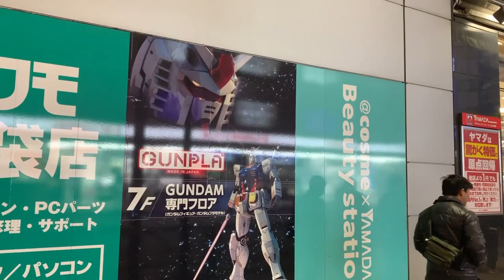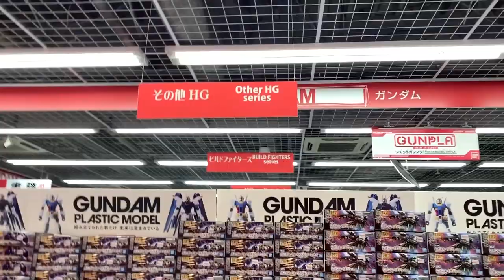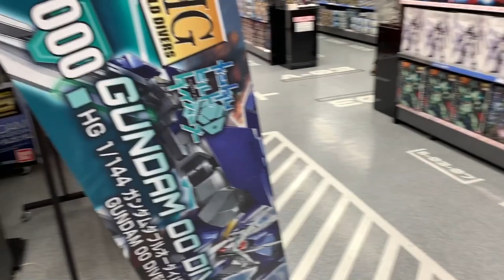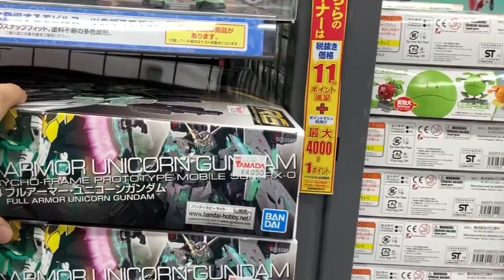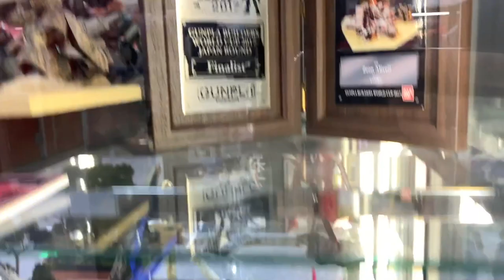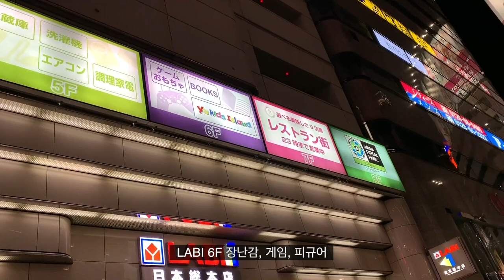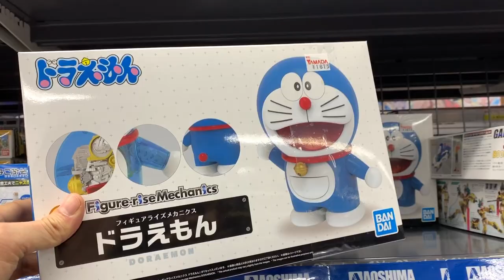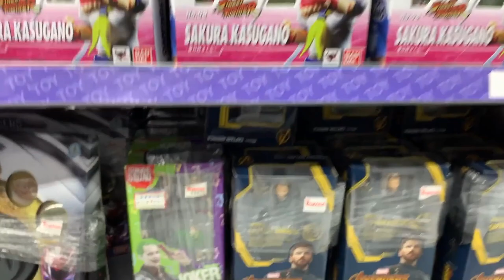도쿄 건프라&피규어 쇼핑 개꿀팁! 일본 여행 1번 이상 갈 사람 무조건 보면 개이득!!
1월 말에 일이 있어서 도쿄에 갔었는데
아키하바라 말고 아주 아름답게 쇼핑 할 수 있는 곳이 있어서 소개합니다!!

*정정 사항
자국민에게만 카드를 만들어 준다고 했는데
현지주소가 없는 사람에게는 안 만들어줍니다~^^;;
관광객에게는 카드 발급을 해주지 않는다는 얘기를 하려는 건데
다소 오해의 소지가 있어서 정정 합니다~~~

JR야마노테선 이케부쿠로역 동쪽 출구로 나오면
두군데의 LABI1[라비원](야마다전기)이 있는데 정말 찾기 쉽습니다.

다른 지점도 많지만 이케부쿠로 지점이 취미 제품이 많아서 소개해봅니다!

포인트 카드 만들고 10% 적립하고 면세까지!!
요도바시 카메라, 빅카메라는 외국 관광객에게 포인트카드 안 만들어 줍니다.
현지 주소를 호텔로 주소로해서 만든 분들도 계시기는 하는데
직원을 잘 만난 거고 대부분 외국인은 안 만들어줍니다.ㅎㅎㅎ

아무튼 한번만 가는 게 아니라 자주 일본에 가시는 분이라면 꼭
들려서 포인트 카드를 만들고 취미 제품 뿐만 아니라
다른 전자기기나 게임등도 할인이 다 되니까 꼭 혜택을 받으시기를 바래요~

예전부터 이용하고 있었는데 이번에는 영상으로 정보공유하려고 합니다!^^

조만간 리뷰 영상으로 바로 돌아오겠습니다!!!